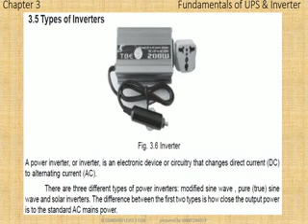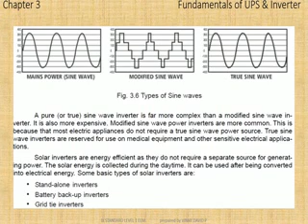4 IX standard NSQF Level 1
chapter 3 inverter